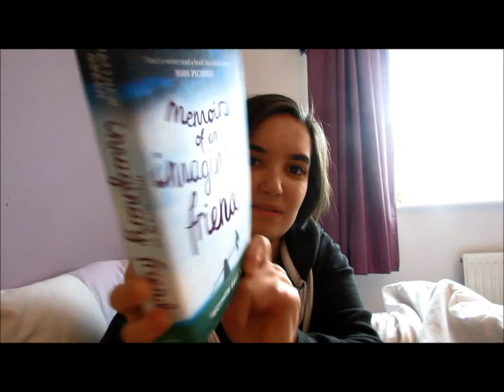Memoirs of an Imaginary friend(Book Review) & Apologies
Sorry for not recording in so long but i'm still here and should be back to filming properly by next week :D x